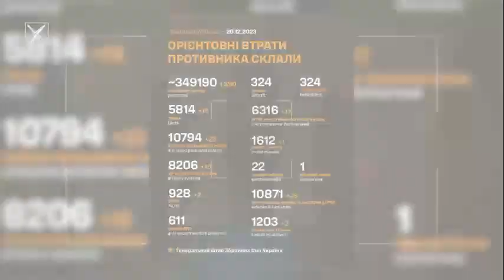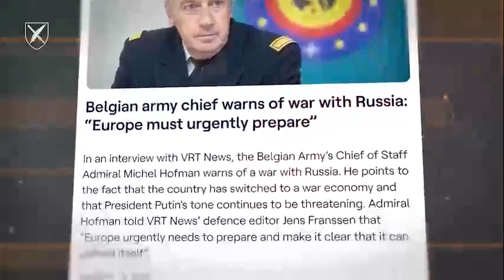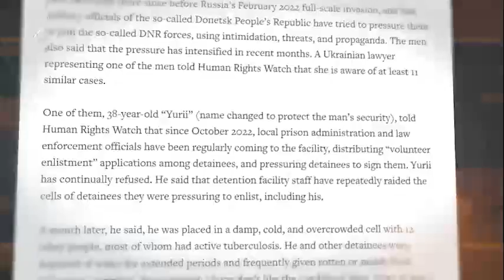StratComNews 201223 @afustratcom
🎙«Говорить СтратКом» 20.12.23

В цьому випуску:
📌  Президент Володимир Зеленський впевнений, що  Україна виготовить мільйон дронів в наступному році;
📌  На Херсонському напрямку Сили оборони розширюють плацдарм, а росіян вбиває власна ж зброя;
📌  Головнокомандувач бельгійської армії адмірал Мішель Гофман припускає, що росія може відкрити другий фронт;
📌  Бундесвер укріплює східний фланг НАТО – німецьку бригаду розмістять в Литві;
📌  російська влада продовжує примусово мобілізувати у свою армію українців на окупованих нею територіях.